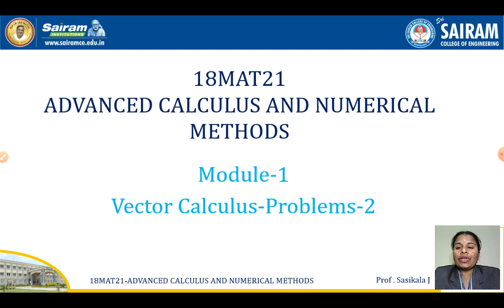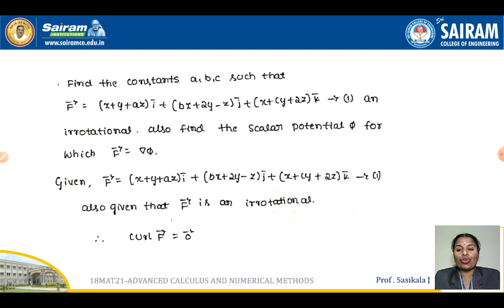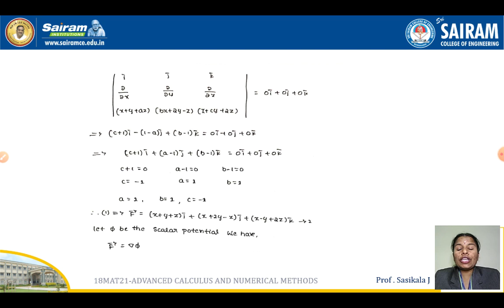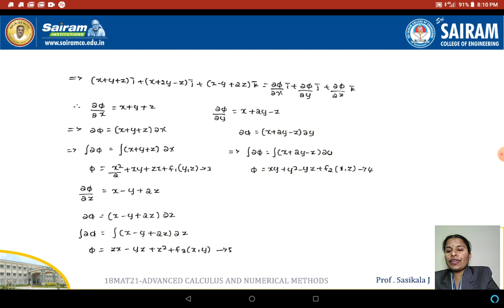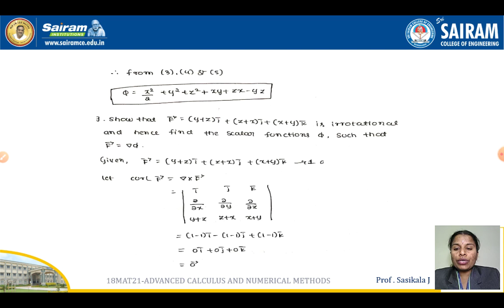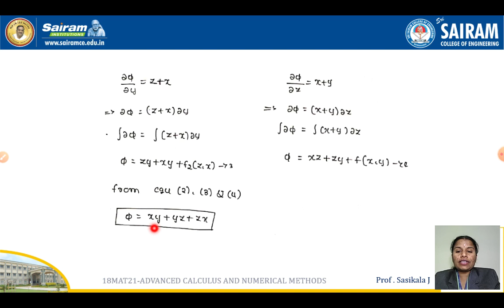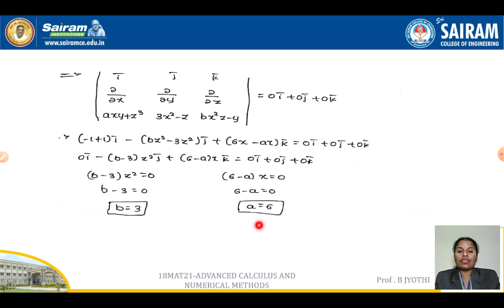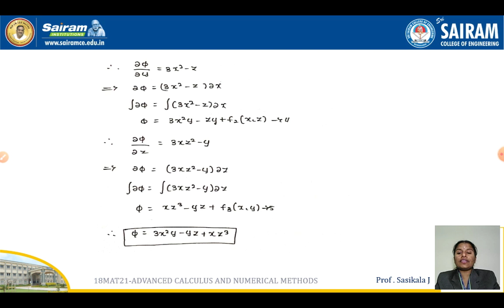Lecture video_18MAT21_Module-1_Vector Calculus -Problems-2_ Sasikala.J